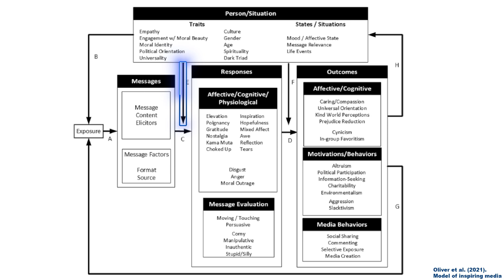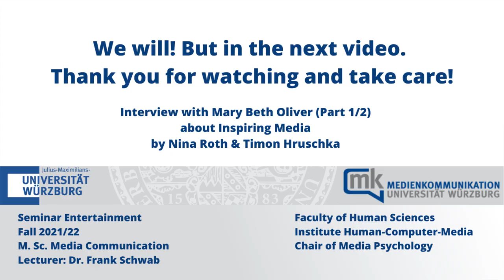Inspiring Media: Transcending Eudaimonic Entertainment Pt. 1 | Prof. Mary Beth Oliver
Part 1/2. Interview with Prof. Mary Beth Oliver about the chapter "Transcending Eudaimonic Entertainment: A Review and Expansion of Meaningful Entertainment" from the Oxford Handbook of Entertainment Theory by students from the seminar "Entertainment" of the master program "Media Communication".

Sources:
Janicke-Bowles, S. H., Bartsch, A., Oliver, M. B. & Raney, A. A. (2021). Transcending eudaimonic entertainment: A review and expansion of meaningful entertainment. In: P. Vorderer, C. Klimmt (Eds.), The Oxford Handbook of Entertainment Theory, 363–381.

Oliver, M. B., Raney, A. A., Bartsch, A., Janicke-Bowles, S., Appel, M. & Dale, K. (2021). Model of inspiring media. Journal of Media Psychology, 33, 191-201.